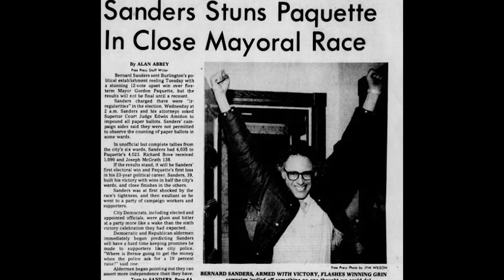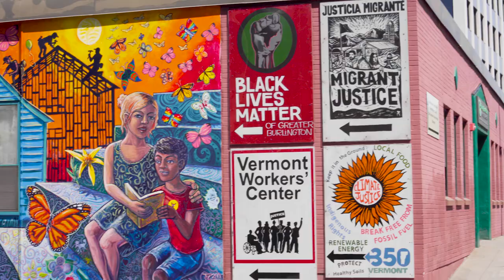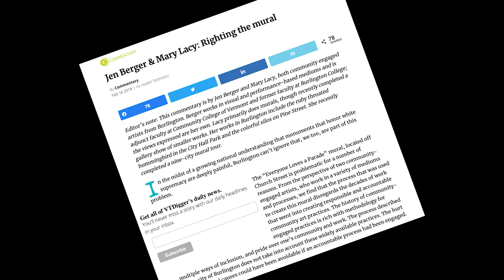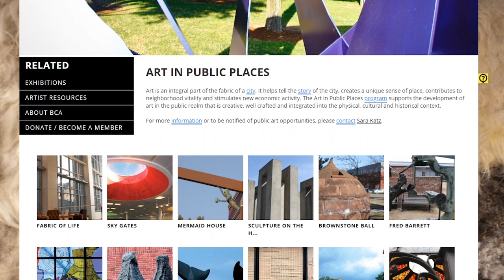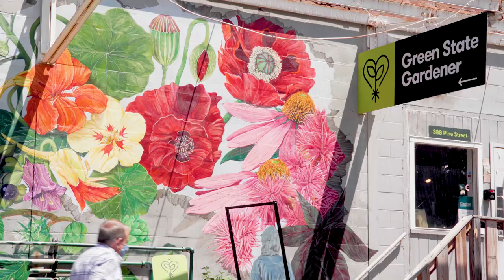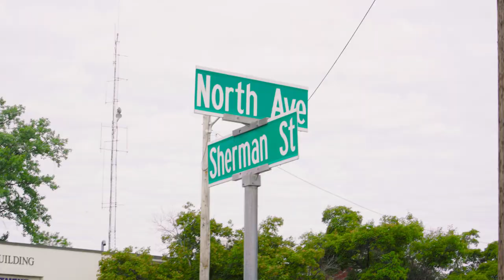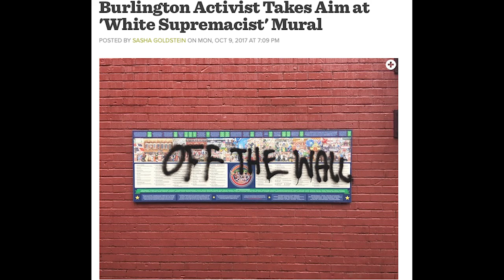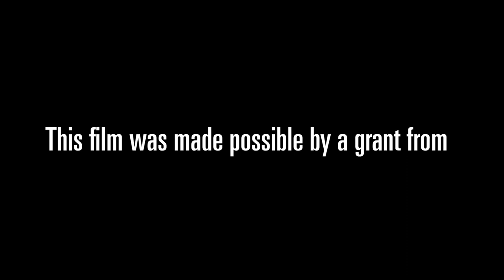The Mural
"The Mural" is a feature length documentary on the 'Everyone Loves A Parade' mural painted by Pierre Hardy. Over a year in the making and made possible by a grant from Burlington City Arts and the Vermont Community Foundation, the film traces the history of the downtown Burlington, VT mural from its inception to the recent acts of vandalism and calls for the mural's removal amid cries of racism and white supremacy.

Featuring figures at the heart of the controversy, the film explores the subjective nature of art, the history of art vandalism, VARA rights, how a community heals after acts of violence and includes a strong focus on the benefits of Restorative Justice. Ending with what should happen next to the mural, participants contextualize the controversy in their own words.